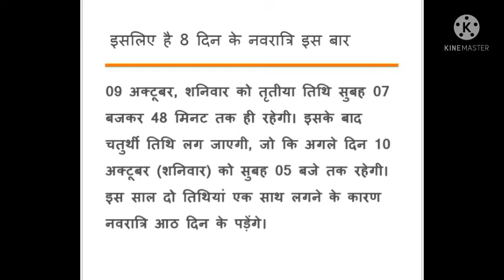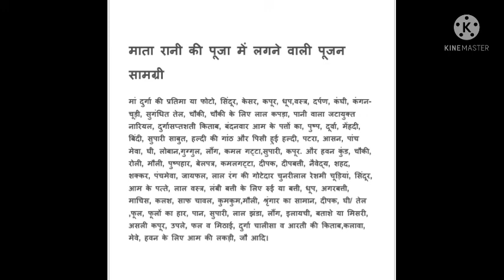नवरात्रि 2021 कलश स्थापना और ऐसे करे पूजा , पूरी होगी हर मनोकामना । नवरात्रि 2021 पूजा सामाग्री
दोस्तो मैंने इस वीडियो में नवरात्रि 2021 की कलश स्थापना के मूहूर्त और पूजा सामग्रियों के बारे में बताया है। माँ के पूजन मे क्या क्या सामाग्री लगती है वो सभी लिखी हुई है आप सभी उसी अनुसार पूजा करके अपनी मनोकामना के लिए माता की वंदना करे ।माता आपकी मनोकामना जरूर पूरी करेगी ।